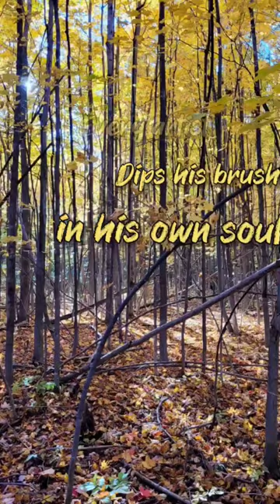💫 Inspiring Words from Henry Ward Beecher